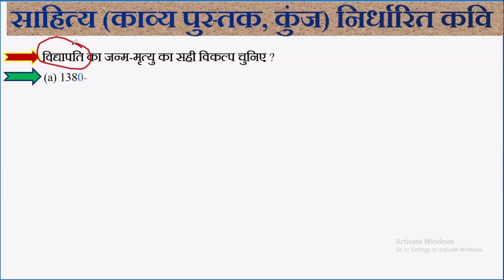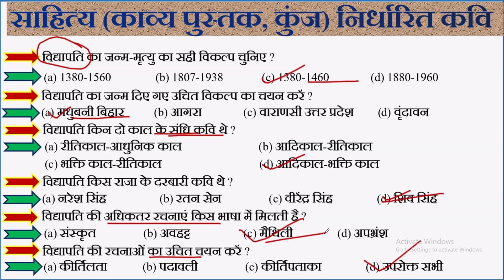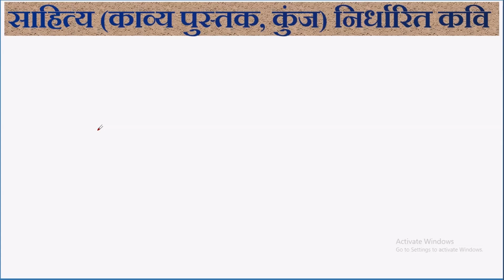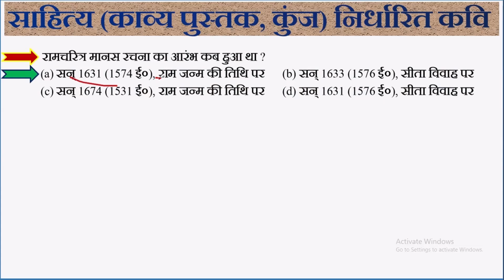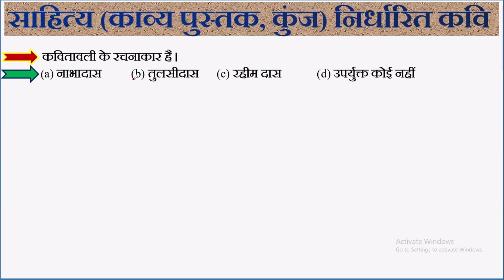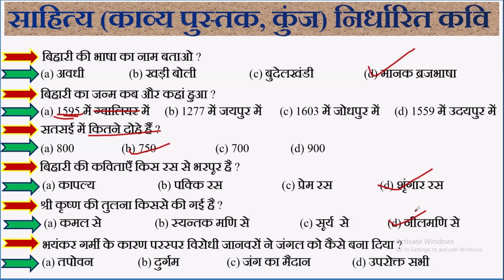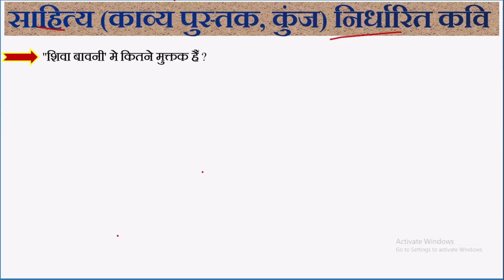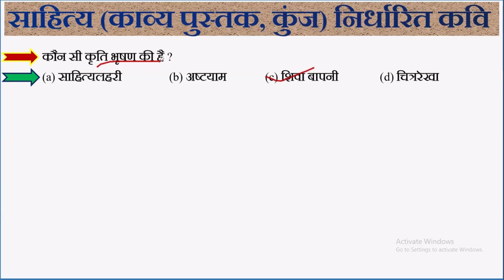साहित्य निर्धारित कवि | jssc cgl | lady Supervisor | shahayak acharya |jssccgl | Full Video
Kavi Bihari ki Jivani
Shahitya Nirdharit Kavi Full Video for JSSC CGL
sare kaviyan se judhe sare important questions jssc cgl
jssc cgl all questions from Shahitya Nirdharit Kavi
hindi paper 1 and 2 for jssc cgl all exam
Hindi paper 1 and 2 all vvi questions from kavi
hindi paper 2 all questions
All question about the kavi bihari ki jivani
Vidyapati jee ki jiwani se prashan for jss cgl
Kavirdash jee ki jiwani se prashan for jssc cgl
surdash jee ki jiwani se prashan for jssc cgl
shahitya nirdharit kavi ki jiwani ka sara vvi prashan
all vvi question from all kavi for jssc cgl
jssc cgl all vvi question from the all Kavi ki jiwani
hindi paper 2 all vvi question for jssc cgl
all about the Tishidash
about the the Kavi Tulsidash
Bihari jee ki jiwani se judhe sare question jssc cgl
Bihari jee aur Kavirdas ki jiwani
विद्यापति की रचनाओं
विद्यापति के पद सर्वाधिक
vidyapati se related all questions
vidyapati ki jivani
all about the vidyapati
JSSC HINDI | JSSC CGL PAPER 2 HINDI
 HINDI
JSSC CGL II Paper-2
Jharkhand SSC CGL Vacancy 2021-22
Hindi For JSSC CGL
JSSC | JSSC CGL 2022
Jharkhand SSC CGL Hindi Grammar Questions
 सम्पूर्ण हिन्दी व्याकरण प्रश्नावली
JSSC Excise Constable Hindi Syllabus
JSSC Excise Constable Hindi
Hindi For JSSC Excise Constable 2022
JSSC Excise Constable Hindi Class | Jharkhand Nagar Palika Class
jssc cgl hindi syllabus 2023
 jharkhand sachivayala hindi paper 2 syllabus
हिंदी भाषा सिलेबस
  JSSC CGL HINDI P 2
हिंदी भाषा
साहित्य सिध्दांत for jssc cgl paper - 2
साहित्य सिध्दांत from shiwangan book
साहित्य सिध्दांत chapter 6 all previous years question
साहित्य सिध्दांत all question with basic concept
jssc cgl paper 2 all hindi
jssc cgl hindi paper 1 and 2 all vvi question
jssc cgl paper 2 Bhasha all chapter
Bhasha with concept and mcq
all paper 2 hindi
jssc cgl paper 2 hindi
jssc cgl paper 1 and 2 all hindi
hindi bhasha part 1 all vvi topics
hindi 1 and 2 for jssc cgl
jssc cgl hindi classes 2023,
jssc cgl jharkhand gk previous year question
jssc cgl jharkhand gk practice set
jssc cgl jharkhand syllabus 2022
jharkhand gk syllabus for jssc cgl
jssc cgl jharkhand gs
ssc cgl 2023 jharkhand gs
jharkhand history for jssc
jssc classes
jharkhand book for jssc
jharkhand gk for jssc book
jharkhand for jssc cgl
jharkhand khortha cgl mcq
jharkhand geography for jssc
jssc jpsc
jharkhand gk for jssc je 2022
jssc cgl khortha book
jssc cgl jharkhand gs syllabus
jharkhand gs
jharkhand gs by khan sir
jharkhand gs classes
jharkhand gs in english
jharkhand gs mcq
complete jharkhand gk
jharkhand gk playlist by prakash sir
jharkhand gk playlist in english
jpsc
jpsc notification 2023
jpsc syllabus
jpsc 11th notification
jpsc cdpo
jpsc interview jharkhand
jpsc kya hai
jpsc news